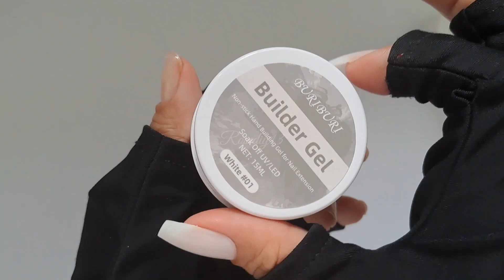Colorful Nail Extension Nail Tips Gel - Easy Nail Tips Extension Application